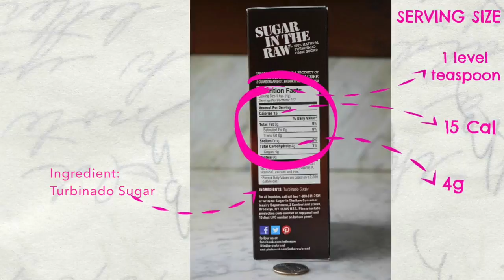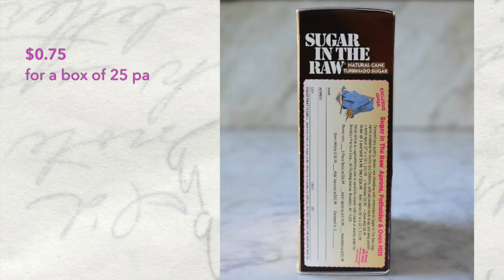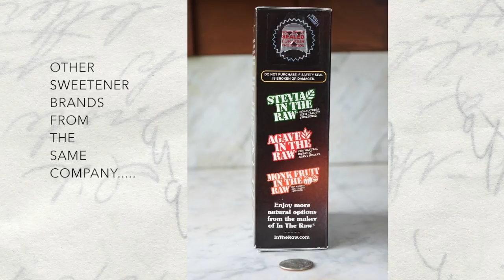Turbinado Cane Sugar | Sugar In The Raw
WhatSugar Channel unboxes 'Sugar In The Raw' Turbinado Sugar - a raw cane sugar. Raw sugars are slightly less refined than white cane sugars but are much less processed.

About Cumberland Packing Corporation:
- it packages and distributes two less refined cane sugars sold under the brand 'Sugar In The Raw'; one is Turbinado and the other is Organic White; also sells a cane syrup;
- is a family-owned company based in Brooklyn, NY;
- is known for their saccharin tabletop sweetener sold under the brand SWEET'N LOW, introduced in the U.S. almost 60 years ago;
- owns 8 sweetener brands:

Sugar In The Raw (Turbinado & Organic White)
Agave In The Raw
Sweet'N Low
Monk Fruit In The Raw
Stevia In The Raw
NatraTaste (Blue & Gold)
Sweet One
Sweet Magic

I'd love to hear any comments to point out pros and/or cons of this sweetener.
Have you tried it?
What was your experience?
What do you like or dislike about it?
What drove you to purchase it?
Where did you purchase it? How much did you pay ($ amount and package size)?